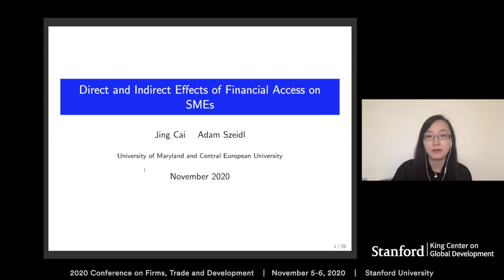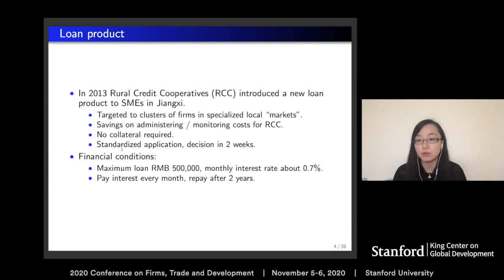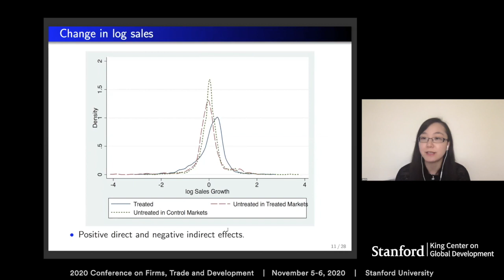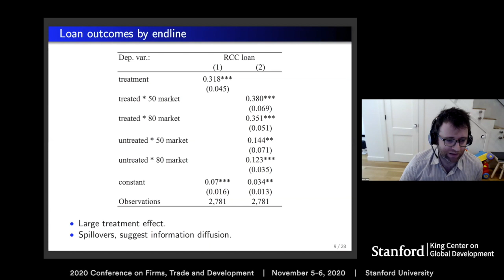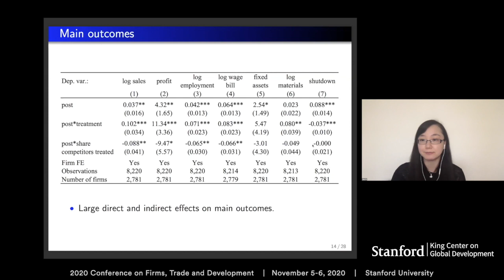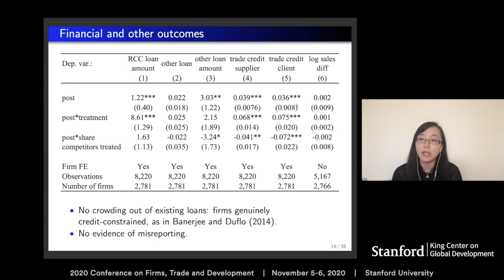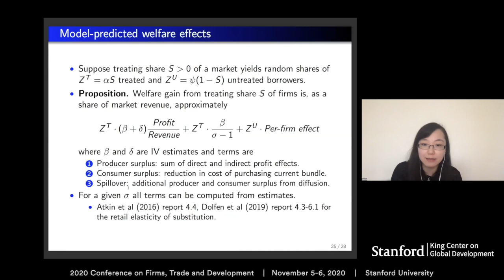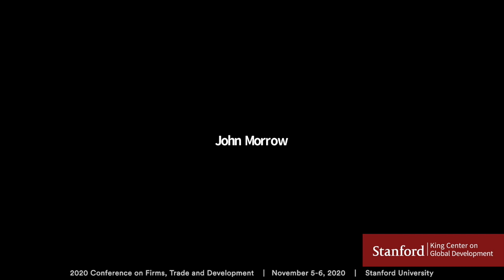2020 Conference on Firms, Trade and Development - Jing Cai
The 2020 Conference on Firms, Trade and Development was a two-day virtual conference hosted by the International Growth Centre (IGC) and the Stanford King Center on Global Development on November 5 and 6. The conference will be organized by David Atkin (MIT), Dave Donaldson (MIT), Cecile Gaubert (Berkeley), Pete Klenow (Stanford), Imran Rasul (UCL), Meredith Startz (Dartmouth), Eric Verhoogen (Columbia), and Chris Woodruff (Oxford).

The King Center is a joint venture between the Stanford Institute for Economic Policy Research (SIEPR) and the Stanford Institute for Innovation in Developing Economies, known as Stanford Seed. By encouraging new initiatives and collaboration across the university, the King Center strives to stimulate research to help alleviate global poverty.